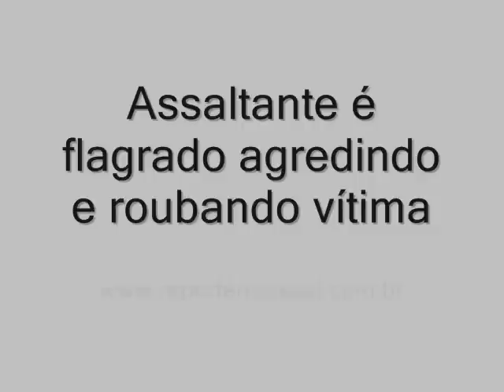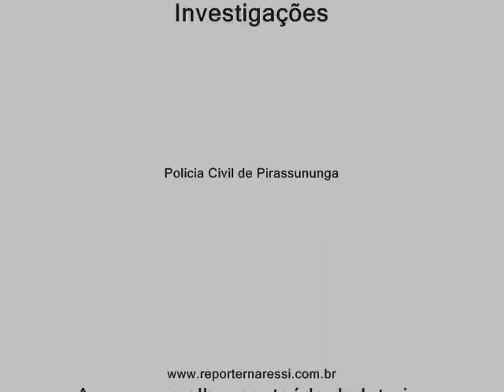Adolescente é flagrado praticando roubo e agredindo vítima reporternaressi.com.br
Adolescente é flagrado praticando roubo e agredindo vítima. Mas não contava em ser identificado e preso pela Polícia Civil de Pirassununga.